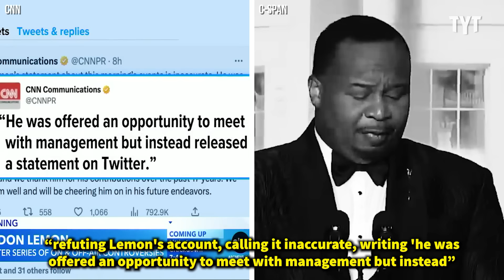Comedian Shows No Mercy During Ruthless Stand-Up Set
Comedian Roy Wood Jr. did not mince words and had insults ready for everyone during his speaking appearance at the White House Correspondents Dinner. Rick Strom breaks it down.

Rick Strom